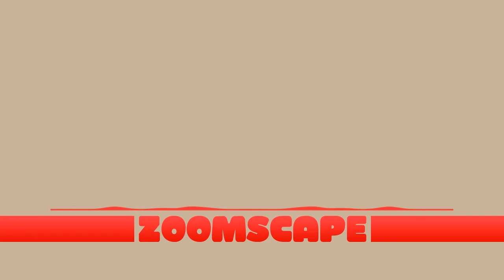Zoomscape Everything something House Remix